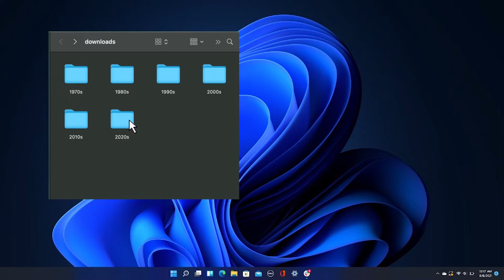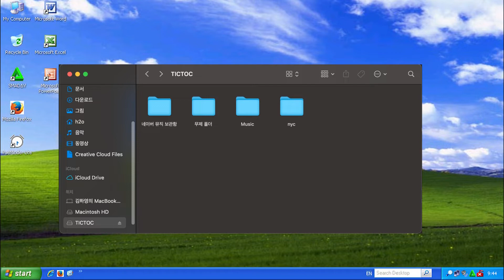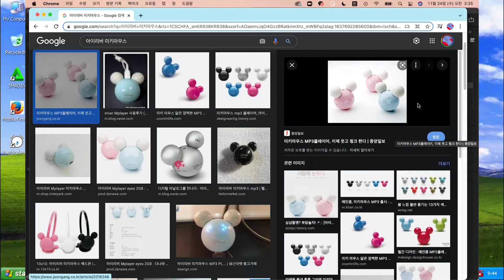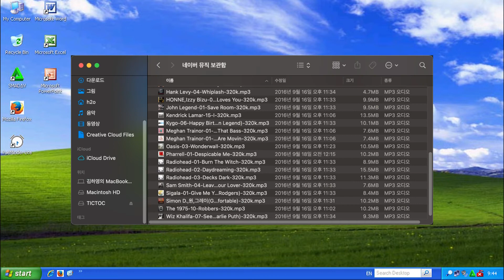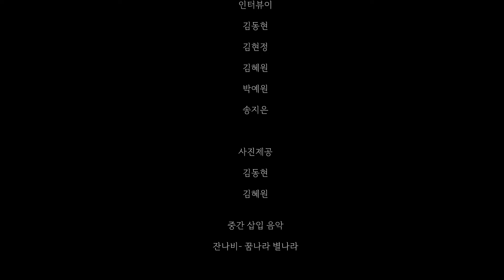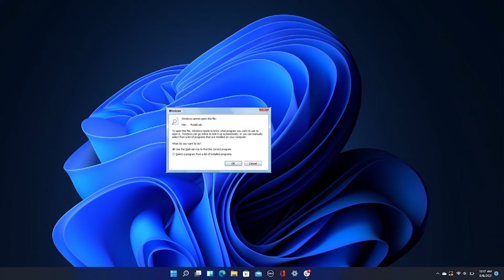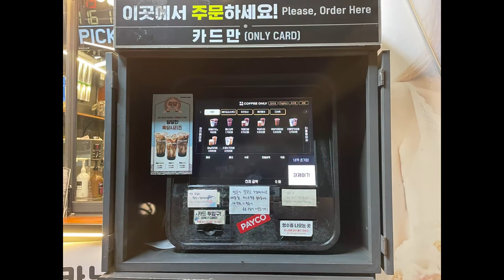MP3는 사랑을 싣고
2021-2학기 다큐워 기말과제